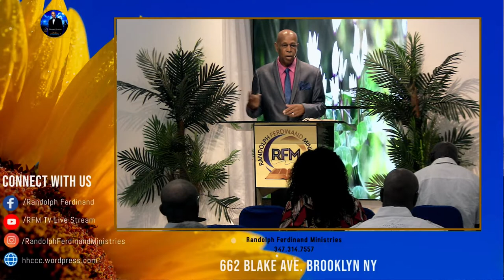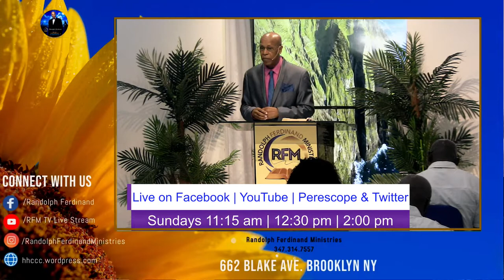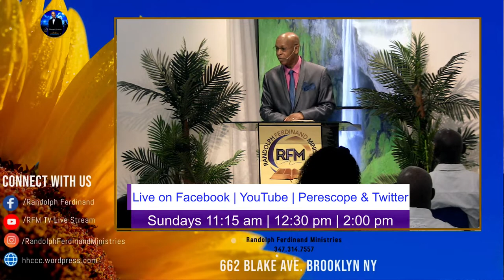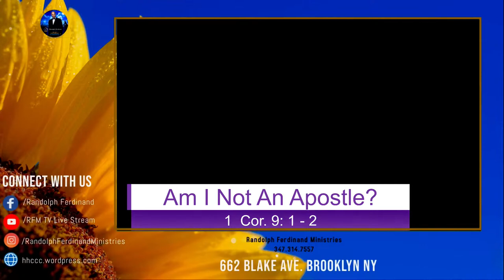Sunday Service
Creative content and community activism